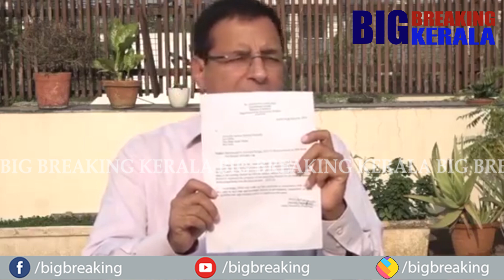ബീഹാറിൽ തിരഞ്ഞെടുപ്പു ഫലം വരാനിരിക്കെ സർക്കാർ രൂപീകരണത്തിന് തന്ത്രങ്ങൾ മെനഞ്ഞ് |Bihar Elections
Chirag_Paswan RamVilasPaswan ShivSena TamilNadu_poilitics kerala_politics rajasthanpolitics Maharashtra_politics Karnataka_politics MadhyaPradesh_politics bihar_politics SoniaGandhi RahulGandhi PriyankaGandhiVadra KC_Venugopal SachinPilot ShivrajSinghChouhan KamalNath Ramesh_Chennithala Mullappally_Ramachandran CAA NRC bjpindia assamNRC K_Muraleedharan OommenChandy V_M_Sudheeran A_K_Antony snaghaparivar rssindia PC_George josekmani pjjoseph kodiyeri_balakrishnan Bihar Elections